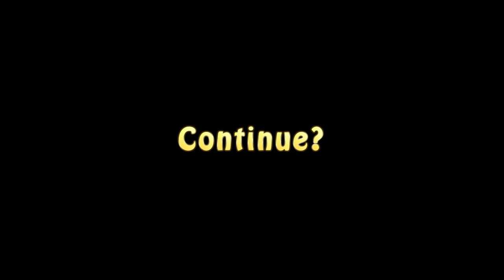FIFA16 Manager Mode Vålerenga S1E14 You Decide the Fate of Kjetil Rekdal End Of Season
You Decide the Fate of Kjetil Rekdal End Of Season